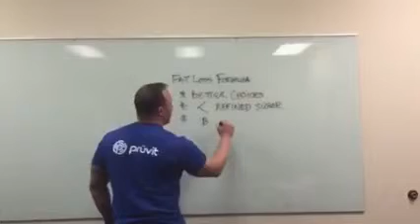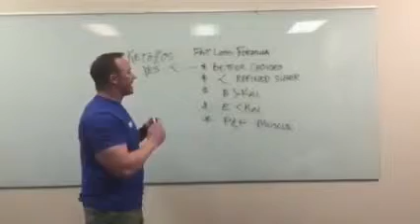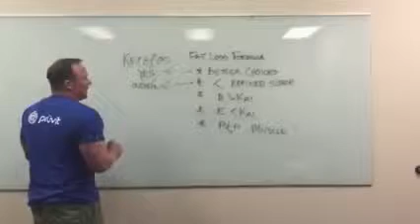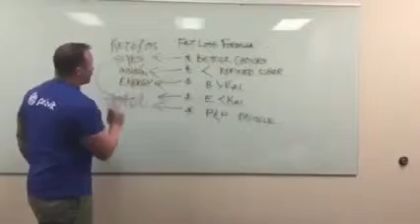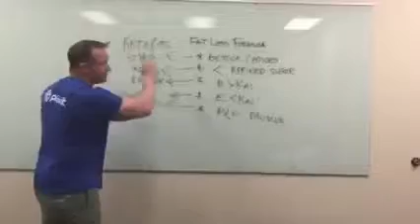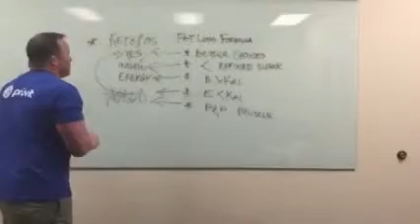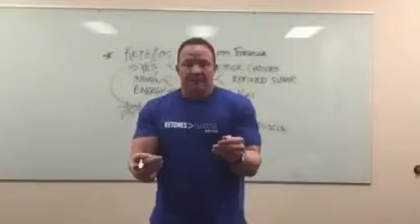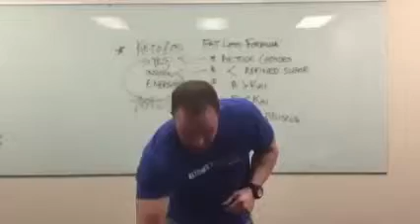KETO OS is not a weight loss product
Rob Deboer shares a powerful message about how KETO//OS works. A must-watch for every Prüver or anyone interested in the facts about KETO//OS.

Here are the listed benefits on the label of a 30 day Pruvit Keto OS canister:
Fat Loss
Fast & Sustained Energy
Reduces Brain Fog
Increased Awareness
Increased Focus
Appetite Suppression
Assists in Abdominal Fat Loss
Strength Gain
Better Mood
Decrease in Inflammation
Better Sleep
Better Digestion & Gut Health
Clear Skin

*KETO//OS is not a medical treatment, medicine or weight loss supplement. It is an exogenous ketone product that elevates ketone levels in the blood.